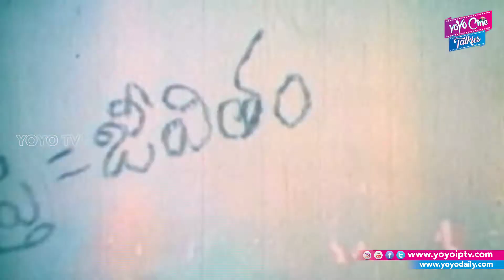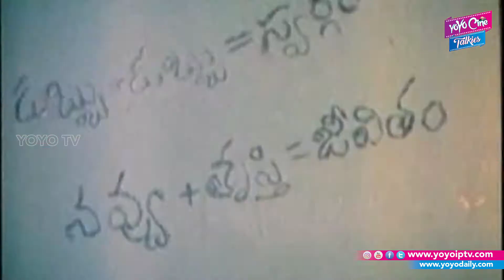Rajasekhar & Rajendra Prasad Comedy Scene | Station Master Telugu Movie |Jeevitha| YOYO Cine Talkies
Rajasekhar & Rajendra Prasad Comedy Scene
Station Master Telugu Movie, Jeevitha